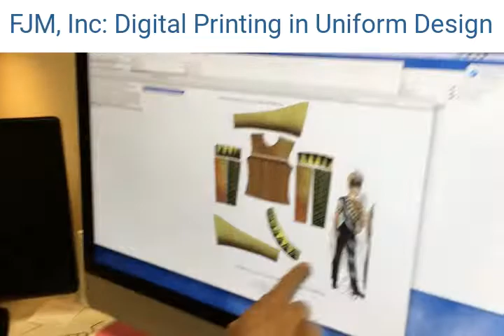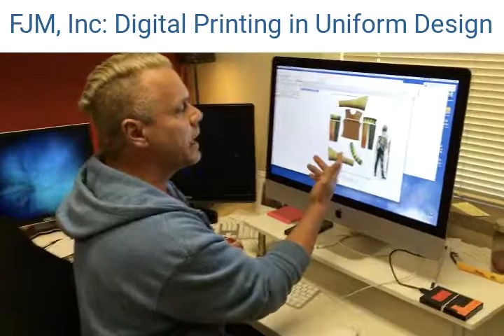Digital Printing in Band Uniform Design Fred J Miller, Inc. Marching Roundtable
Part two of my visit to FJM!  I talk with Scott Winters about the use of digital printing in uniform design.  VERY interesting!  FJM was on the cutting edge of this technology.  Thanks to everyone at FJM, Inc. for the hospitality!